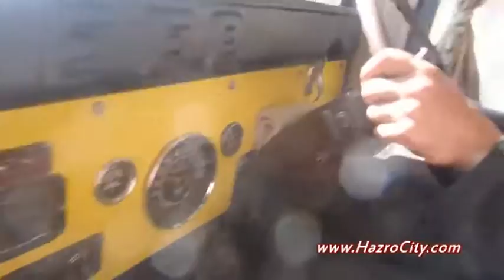Going to Lake Saif ul Mulook from Naran, Kaghan valley, KPK. Pakistan.